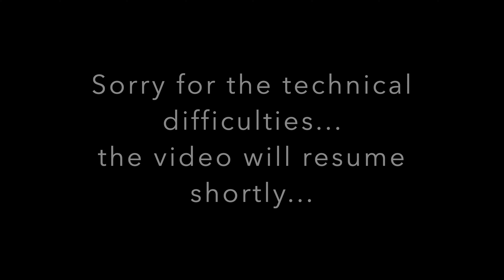In Him ~ Guest Speaker Hans Wollenberg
Join us this Sunday for a message from our special guest Hans Wollenberg! Hans will be sharing about living our lives in Jesus.